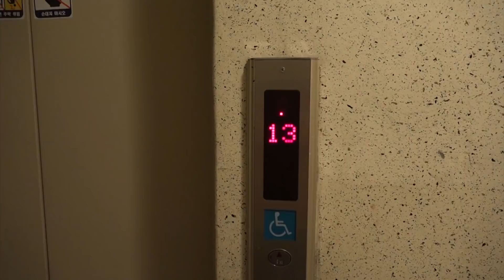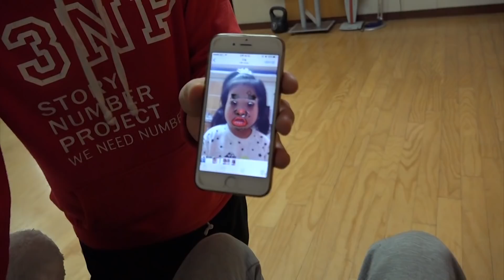बोरम और विशाल कंकाल की कहानी- बोरम हिंदी परियों की कहानियां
बोरम के घर आ गया है एक विशालकाय कंकाल!
क्या आप बोरम के दोस्त बन पाएंगे?